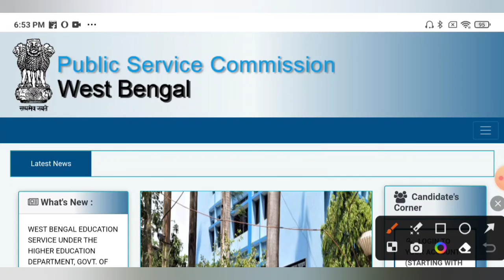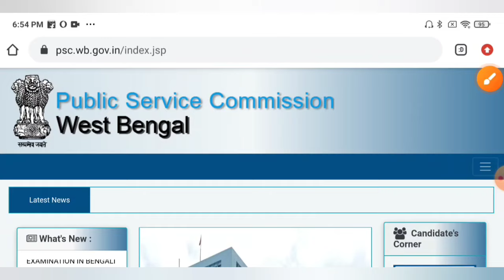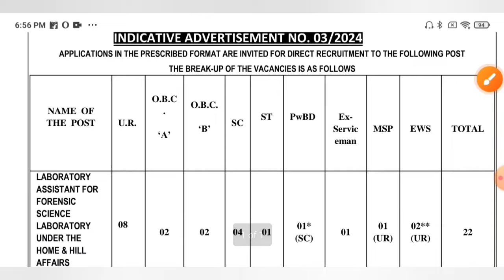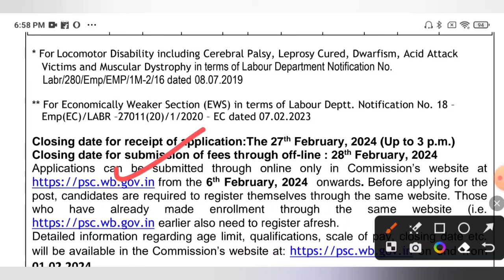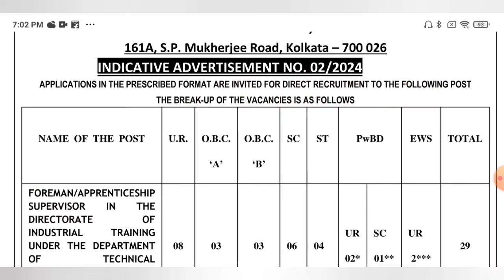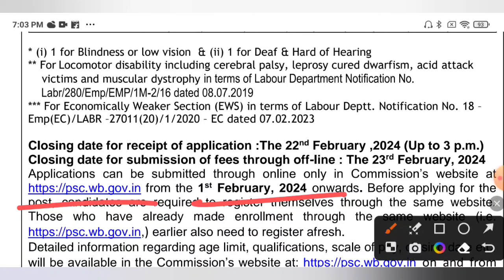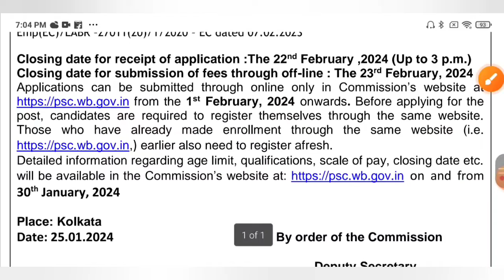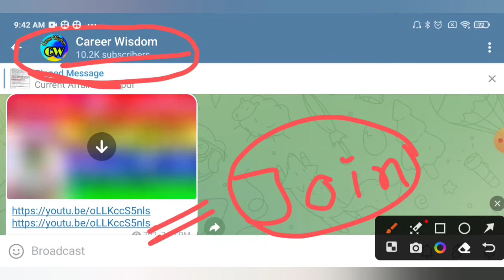WBPSC র ২টি নতুন চাকরির বিজ্ঞপ্তি Official প্রকাশিত হল🔥🔥WBPSC 2 New Recruitment 2024 Official Notice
WBPSC 2 New Recruitment 2024 Official Notice | Online Apply Date Application Fees